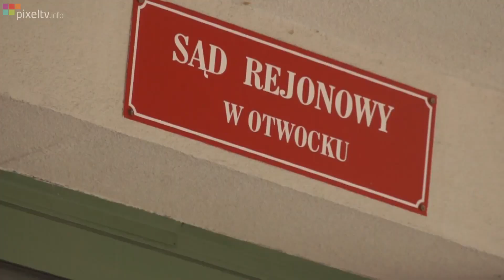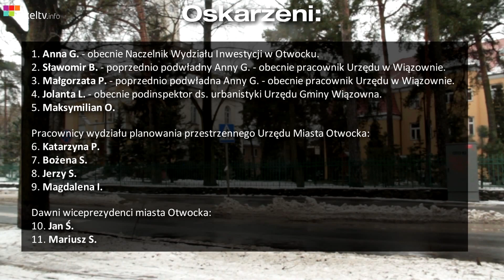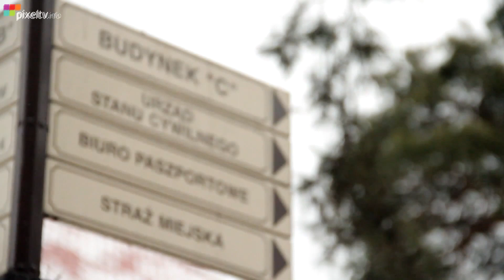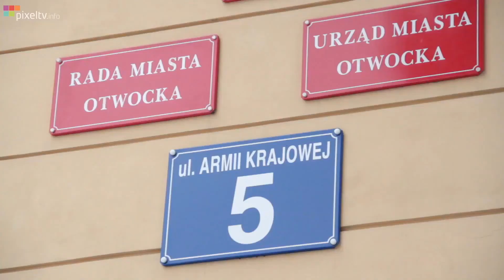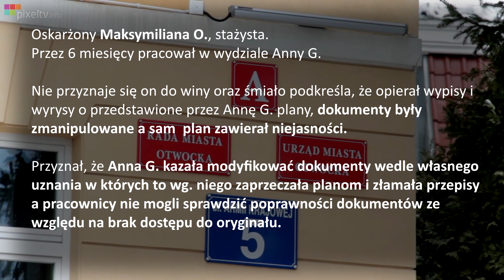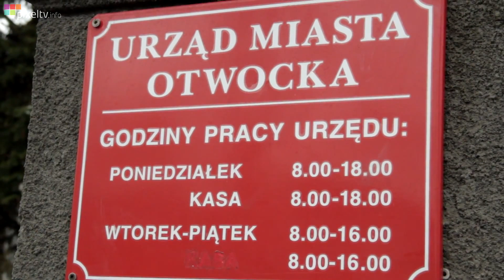Urzędnicy przed Sądem - Stażysta oskarża prez. Szczepaniaka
Młody stażysta oskarża Prezydenta Otwocka Zbigniewa Szczepaniaka o to, że mimo iż miał dostęp do oryginalnych map znajdujących się w sejfie jego gabinetu, nie zwrócił uwagi na różnice między oryginałem a kopią na jakiej pracowali pracownicy wydziału.

To miało prawdopodobnie wpływ na wydanie wypisów i wyrysów niezgodnych ze stanem faktycznym.

Okazuje się również, że dokumenty zawierały szereg nieścisłości oraz tajemnicze "dopiski", które to miały by powstać na kopiach map.

Efekt? 11 urzędników przed Sądem Rejonowym w Otwocku. W tym naczelnik wydziału, Pani Anna G.